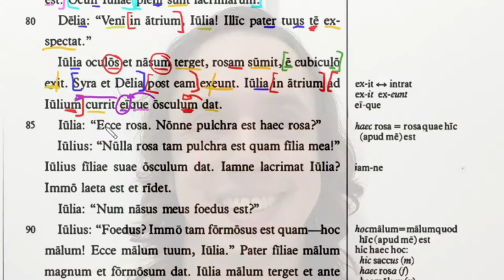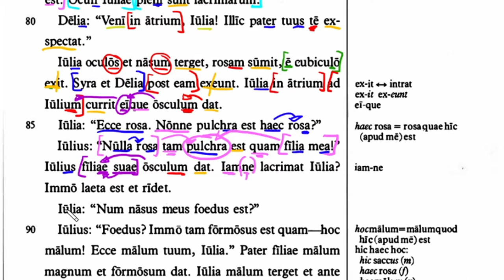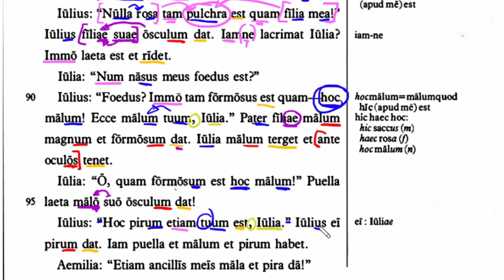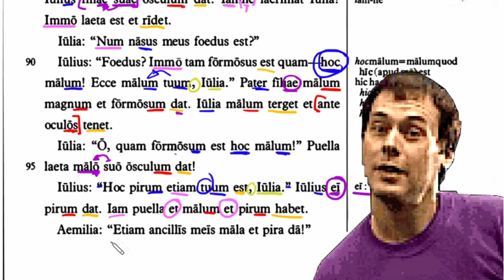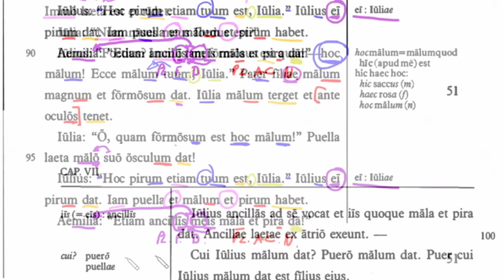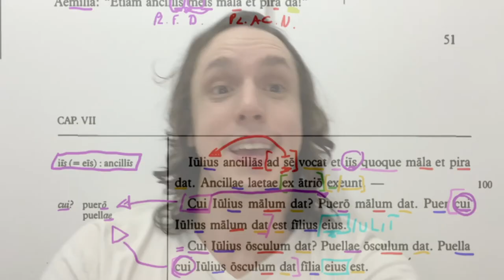🦅 Latim Para Todos - Aula 21 - Puella et Rosa (7.III.2) - Dativo Neutro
Bem-vindos ao 'Latim Para Todos', onde você que é principiante aprende latim fácil através do método natural.

Compre o livro oficial pelo link e ajude o canal:
(LLPSI: Familia Romana - Hans H. Orberg)
(LLPSI: Família Romana Livro de Exercícios)
(Colloquia Personarum)

Chegamos ao término do capítulo 7 e completamos o caso DATIVO na primeira e segunda declinação. Na próxima aula teremos uma revisão de toda a gramática vista nestes primeiros 7 capítulos, e desta vez de maneira mais esquematizada e com um maior rigor para que vocês tenham uma perspectiva mais organizada, geral e segura. Isto porque, nos próximos capítulos, o assunto vai ficar mais complexo, ou seja,  é importante que vocês já tenham internalizado de maneira "semiautomática" tudo o que vimos até o momento para que os novos assuntos não se "confundam" na cabeça de vocês.

Índice:
00:00 Introdução
02:05 Início da Leitura - Pronome Demonstrativo Feminio - HAEC
03:00 TAM... QUAM...
03:45 Dativo Feminino
05:00 Pronome Demonstrativo Neutro - HOC
05:55 Dativo Feminino x Genitivo Feminino
08:05 Dativo NEUTRO
09:15 Pronome Pessoal Dativo Feminino Singular - EI
10:30 Dativo Feminino Plural
12:00 Pronome Reflexivo Acusativo - SE
12:39 Pronome Pessoal Dativo Feminino Plural - IIS/EIS
13:19 Pronome Interrogativo Dativo - CUI
14:04 Pronome RELATIVO Dativo - CUI